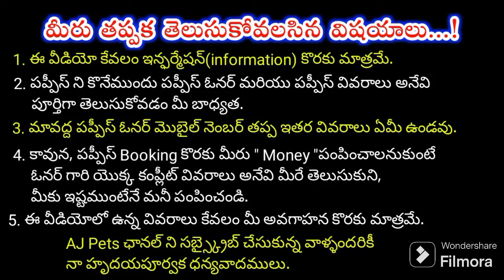top quality German shepherd dog for sale in telugu/96402 01084 /aj pets